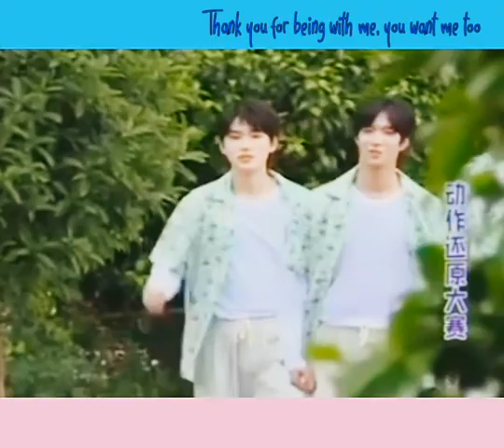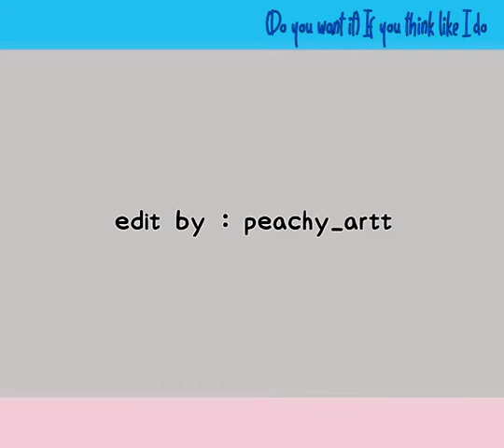Ep89. My Love, Here's Evidence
What is a cute moment? WENXUAN moments will explain it for you~ ^^
Ep. 89 - "My Love, Here's Evidence."

edit by : ikedafumiko (peachy_artt)